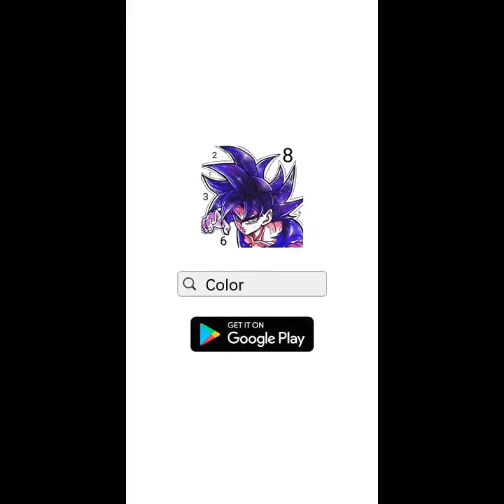Zero Painting Hour 30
A simple video where I paint by the numbers with different apps on my phone!